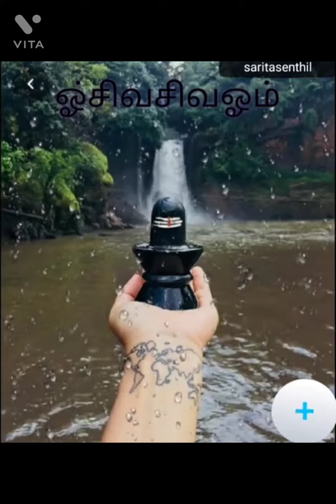சிவன் பக்தி பாடல்கள் / மஹா சிவராத்திரி விரதம்